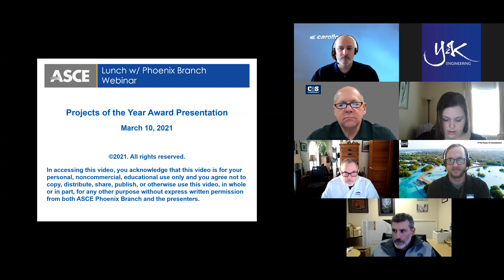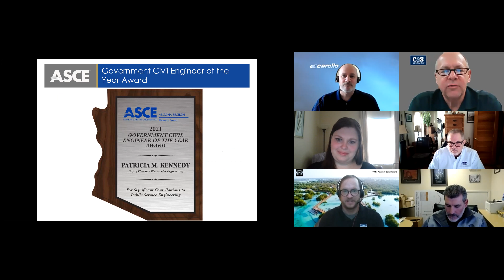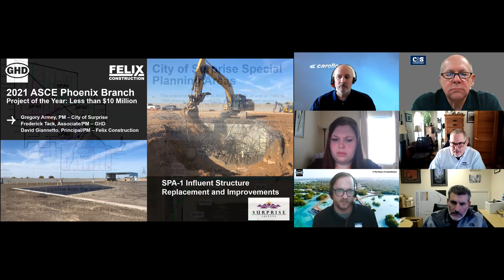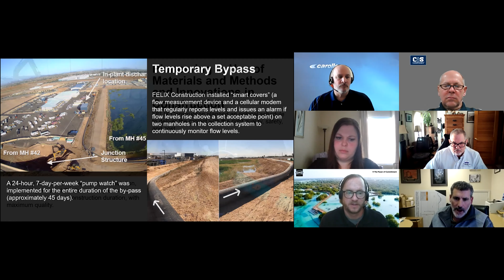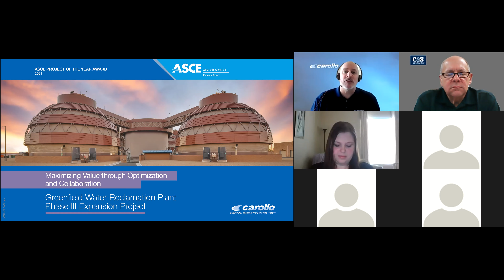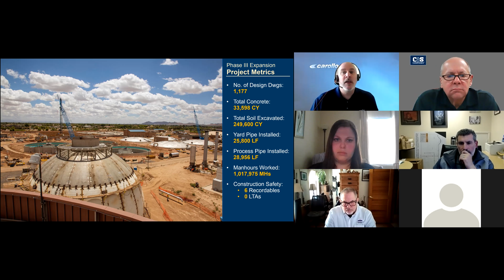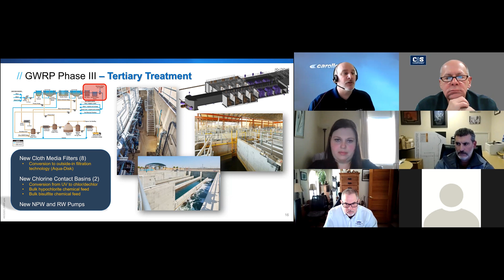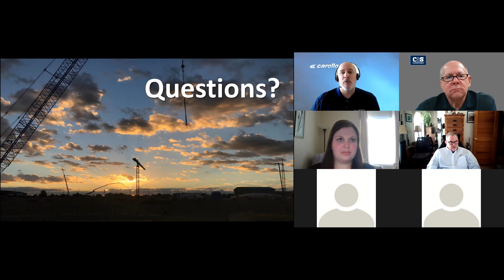Projects of the Year Award Presentation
Phoenix Branch Webinar Presented March 10, 2021